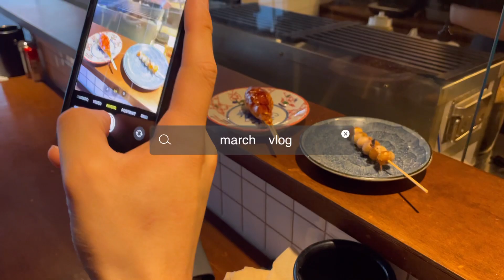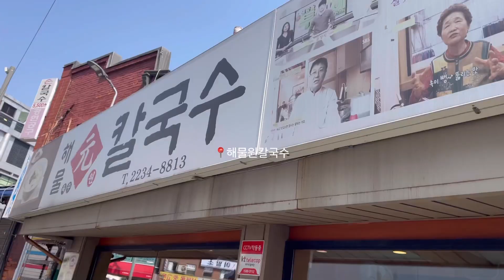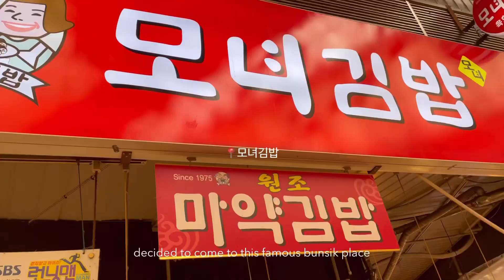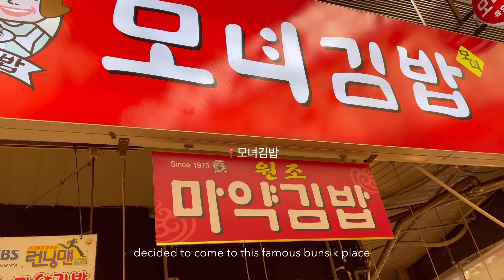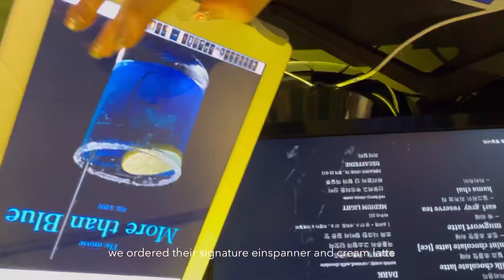VLOG/ Life of a Korean online clothing store owner (DDM sourcing, packing, photoshooting etc)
Hello friends! Long time no see…I have been slacking on editing as I was quite busy with job hunting these few weeks. So here I am posting a March VLOG in May. In this video i show you what life is like as a Korean online shopping mall owner - from sourcing, packing, photoshooting etc. Anyways, thanks for stopping by and Hope you all enjoy the vlog!

“New Jeans but Lofi” - by Demongummies on Youtube